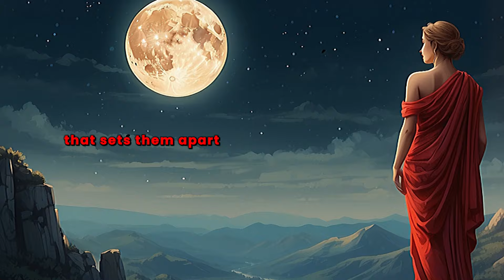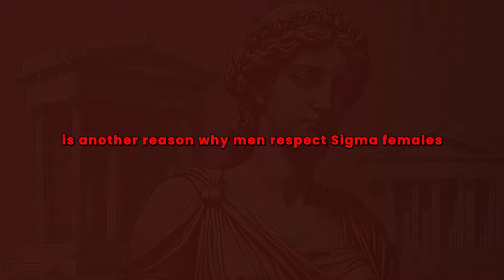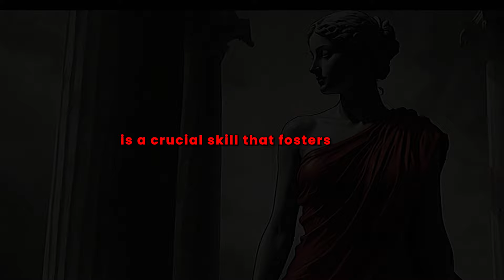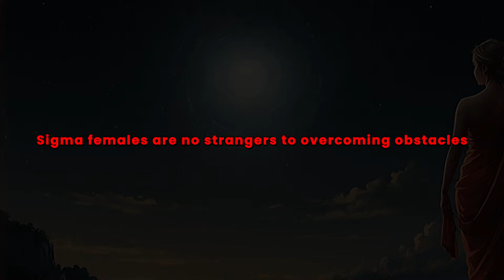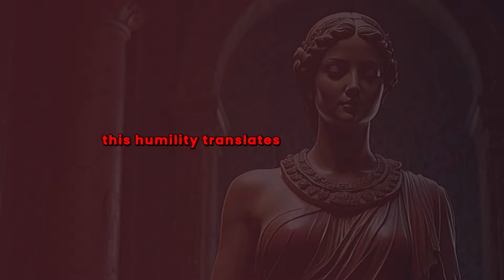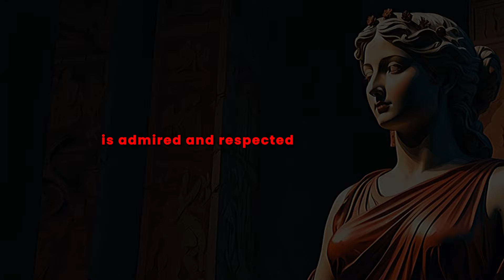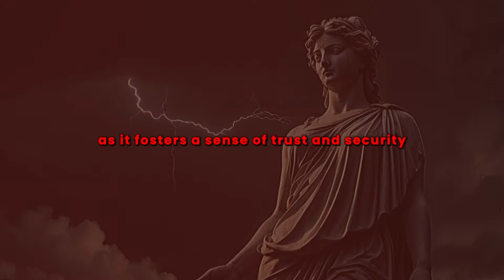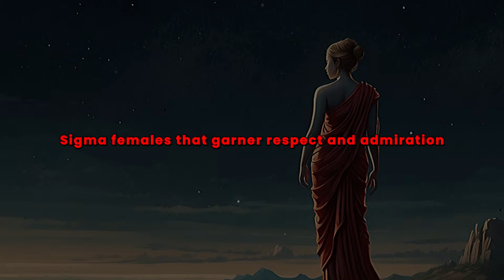14 Secrets Men Respect About Sigma Females | Why Sigma Women Are Highly Valued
14 Secrets Men Respect About Sigma Females | Why Sigma Women Are Highly Valued
Do you know who a Sigma Female is? In this video, we unveil the secrets and power of Sigma Women that earn them respect from men. Discover 14 compelling reasons why men admire and value Sigma Females. From their independent mindset to their unwavering confidence, Sigma Women possess unique qualities that set them apart. Whether you're a Sigma Female yourself or curious about these extraordinary women, this video will provide you with insightful and inspiring content. Don't miss out on learning what makes Sigma Females so highly respected!